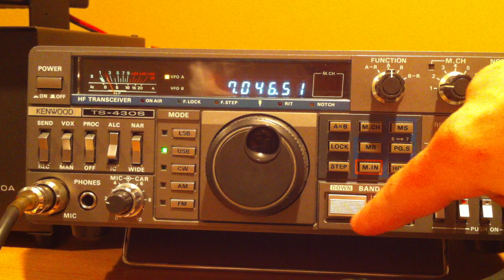Kenwood TS-430S HF Transceiver with intermittent low receive sensitivity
Kenwood TS-430S HF Transceiver with intermittent low receive sensitivity.  This is reported to be fixable using a procedure outlined in service bulletin SB-902 from Kenwood.  See here for service bulletin:

The procedure to address this issue is demonstrated in the following video showing TS-430S maintenance by N4DA.

I have yet to attempt the remediation procedure, I'm somewhat wary of putting 13V DC @ 0.5A into the antenna input.  Has anyone performed this fix and what has your result been?

Thanks and 73.
-Chris KC2SYK